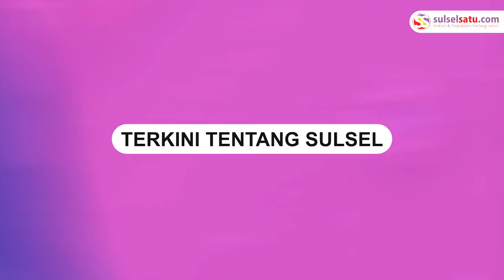Merdu Banget!! Pedagang Ini Nyanyikan Lagu untuk Jokowi Saat Peresmian Pasar Johar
Presiden Joko Widodo meresmikan pasar Johar usai direvitalisasi di Semarang, Jawa Tengah, Rabu (5/1).

Revitaliasi pasar Johar menghabiskan anggaran APBN sekitar Rp146 miliar untuk tahap pertama. Dan Rp105 miliar untuk tahap kedua.

Salah satu pedagang Pasar Johar menyanyikan sebuah lagu untuk presiden Jokowi.

Video terkini dan terbaru..